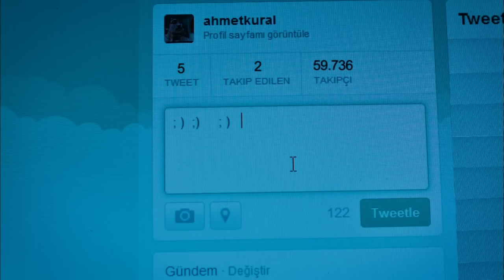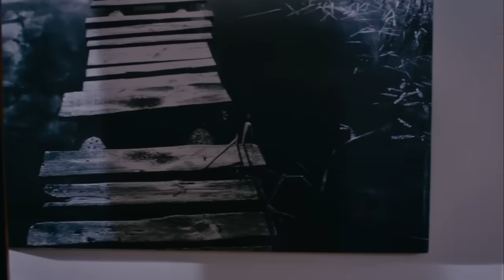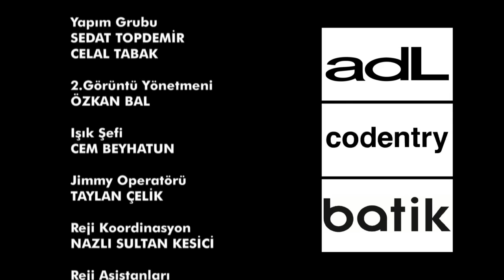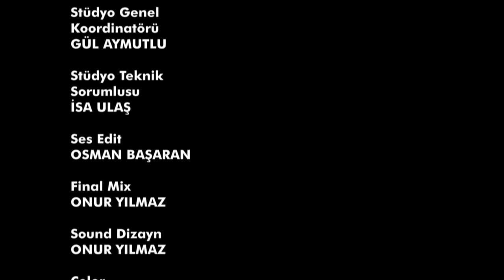İşler Güçler 21. Bölüm (Bipsiz Versiyon)